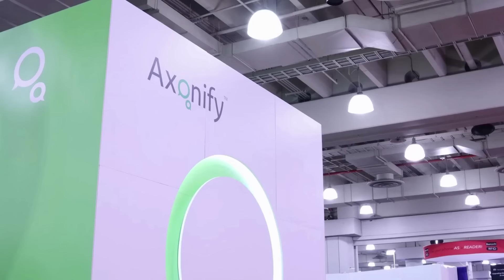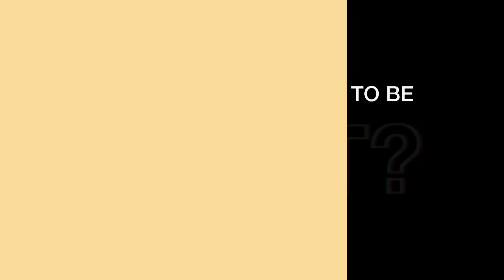NXT Gen Retail Tech: Axonify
NXT Gen Retail Technology is the ultimate pitch competition for the HOTTEST technology vendors in the retail sector.

Our series brings together the most innovative companies in the retail tech space to showcase their products and solutions and compete for the NXT Gen Retail Tech of the Week title.

Axonify is the learning and communications solution for frontline employees that actually works. Behaviors on your frontline change in all the right ways to make a meaningful impact on your business results.

Are you ready to vote for the NXT Gen Retail Tech of the Week? Head over to RETHINK Retail's LinkedIn Newsletter to learn how